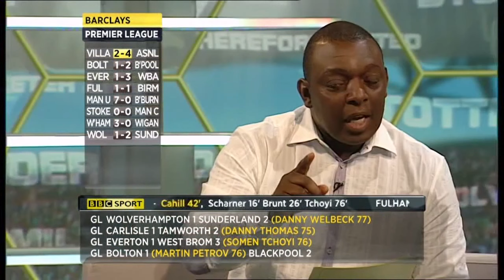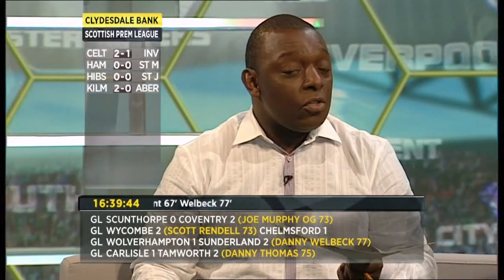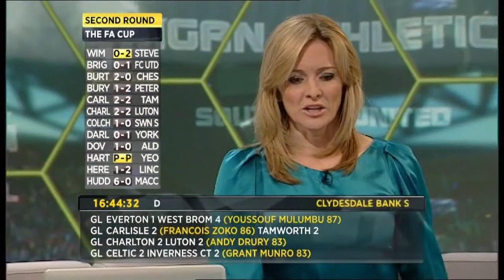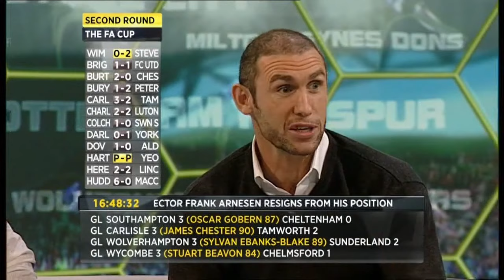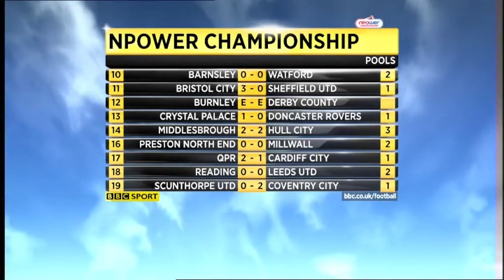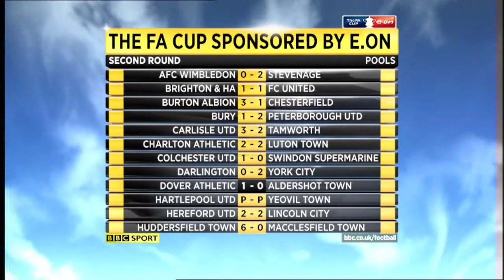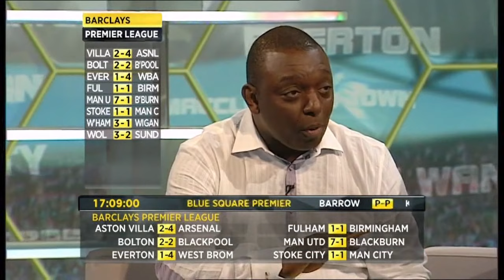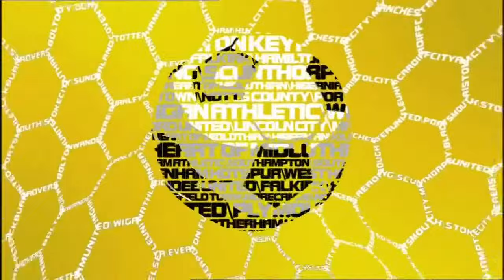BBC Final Score - Saturday 27th November 2010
Presenter - Gabby Logan
Pundits - Garth Crooks and Martin Keown